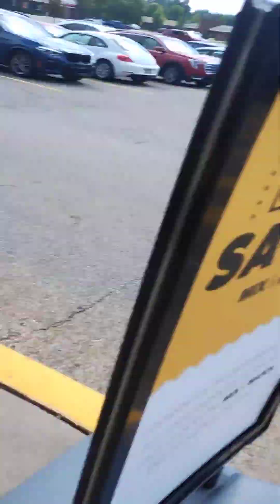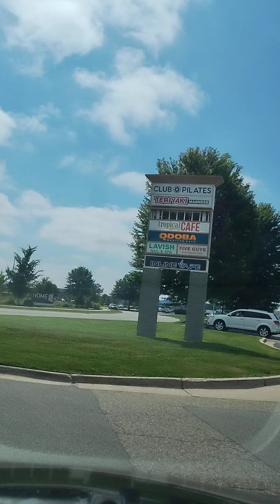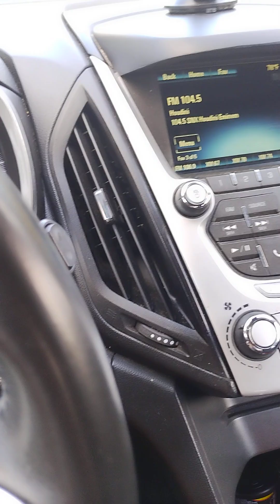God Is Still Good Inspite Of What Your Going Threw !!!!!!